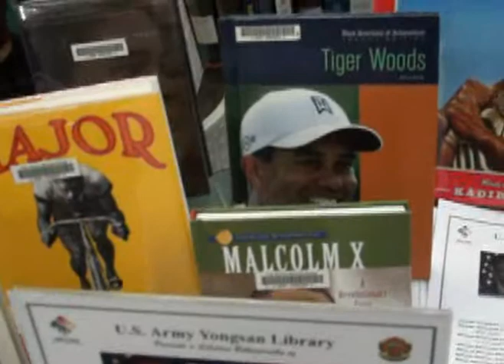Why Black History